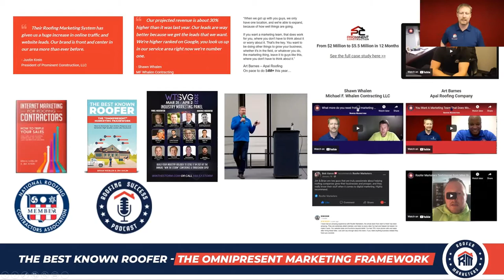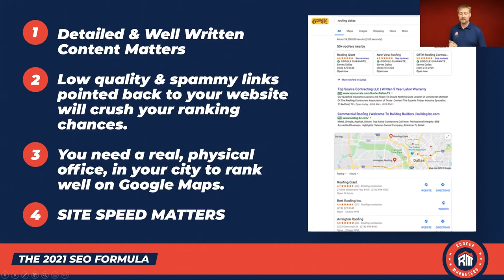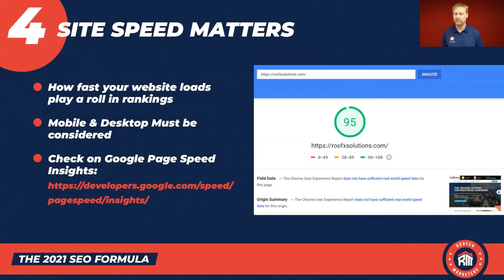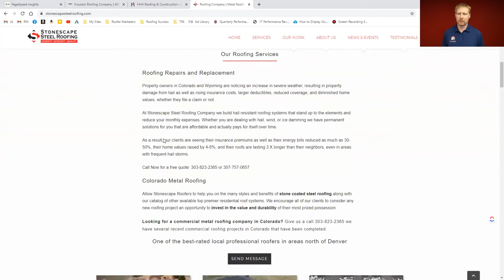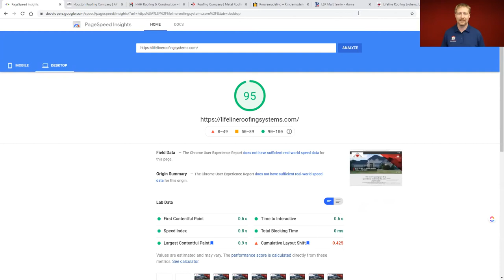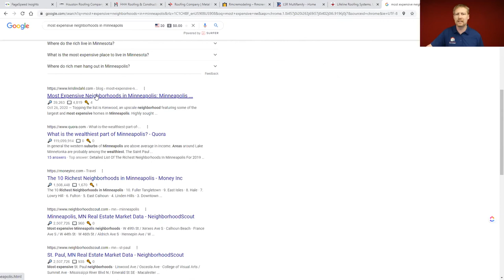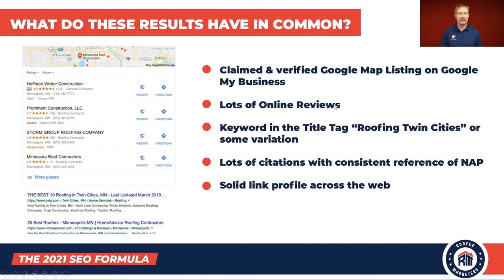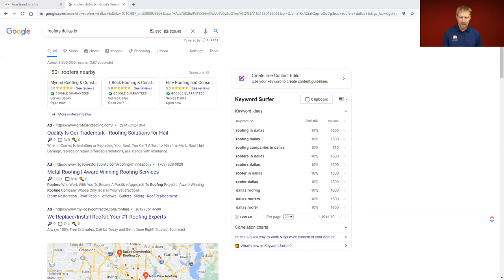The 2021 SEO Formula for Roofing Contractors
-The Google Algorithm is constantly changing and what used to work even just a few years ago may potentially be hurting you now.

What You're Going To Learn

-How to get ranked for your most profitable roofing keywords? Hint: You need to think beyond just "roofer" or "roofing company"
-Rankable Pages for SEO and Content Secrets
-How Site Speed Matters
-How to communicate your "true service area" to Google automatically
-What are the most important online directories you should be listed in?
-What are the most important roofing keywords that I should be targeting?
What are the most important online review sites? ... and much, MUCH More!